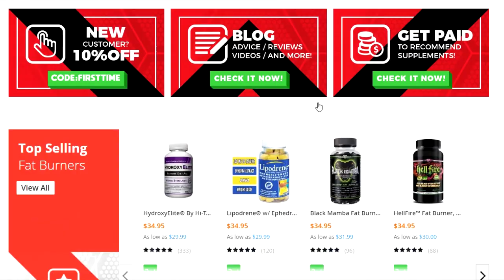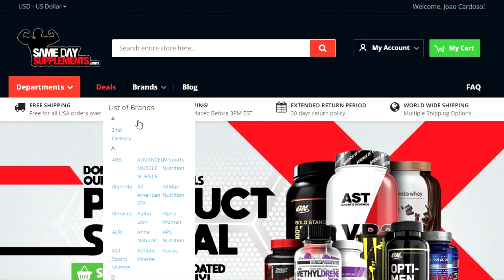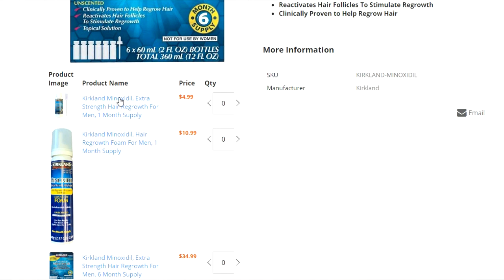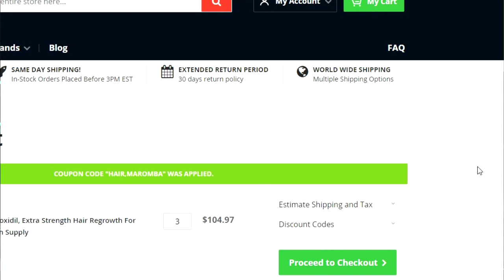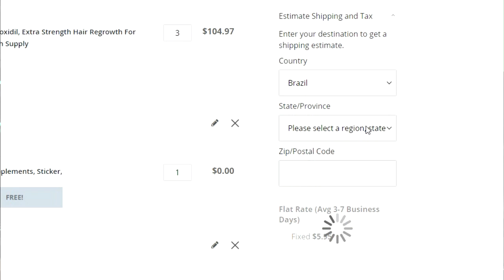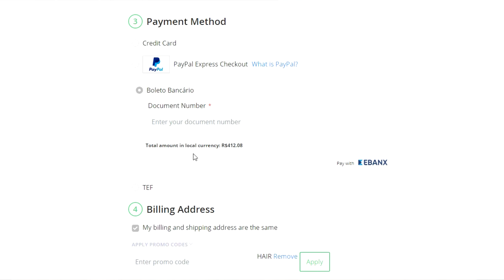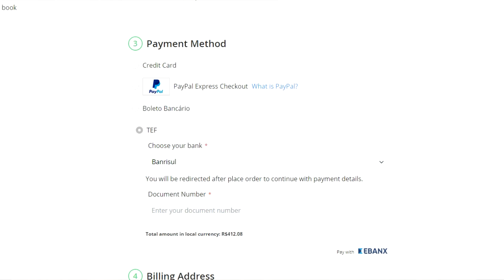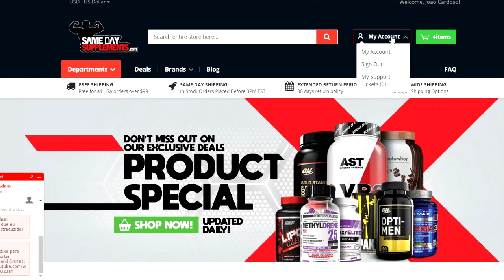Sameday Supplements de Cara Nova - Importar Suplemento 2019